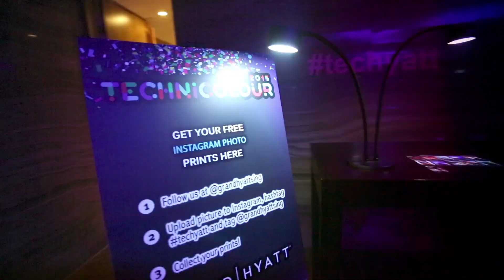technicolour New Year's Eve Countdown Party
art-management.com created and managed the Grand Hyatt Singapore technicolour countdown to 2015 at the Grand Residence. UV lights with free-flowing beverages including champagne and grand dessert buffet for more then 600 guests.